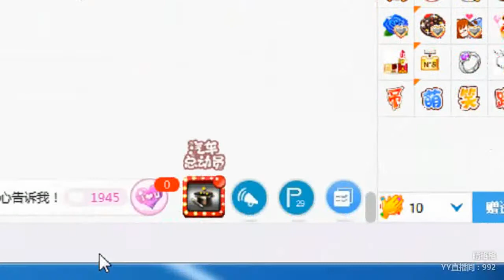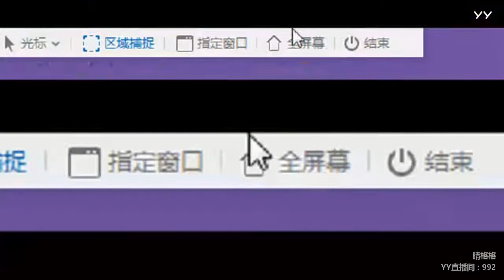YY LIVE 燃舞蹈 晴格格 -《燃舞蹈》 （Artists Singing・Dancing・Instrument Playing・Talent Shows).mp4